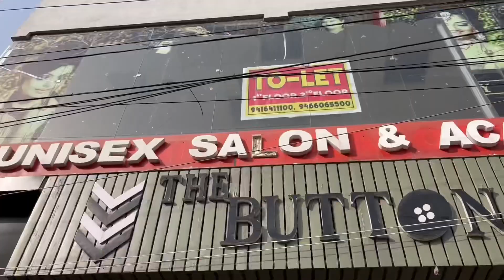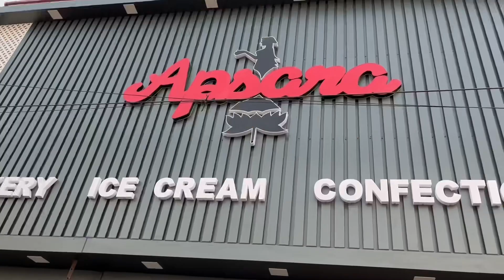Best 32th anniversary celebration 🎉♥️|dinner🍽️|shopping🛍️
Daily vlog